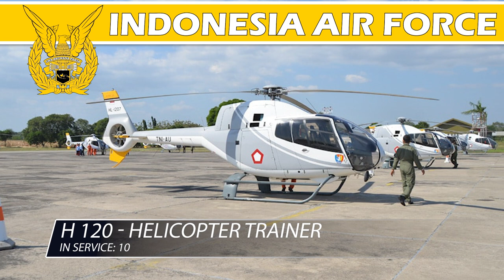INDONESIAN AIR FORCE (2021)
The Indonesian Air Force  sometimes shortened as IDAF / IdAF, is the aerial branch of the Indonesian National Armed Forces. The Indonesian Air Force is headquartered in Jakarta.

I am so glad to see new SUB :)